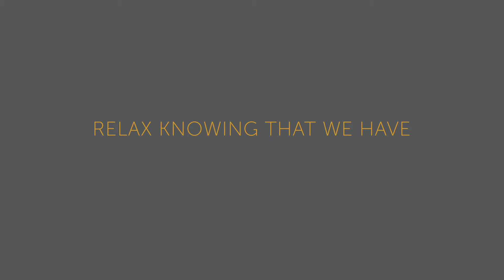Courtyard by Marriott Siliguri Commitment to clean Initiative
Your stay is planned and organised perfectly, with all the standard sanitisation measures in place so allow us to take you on a virtual journey of the detailed processes laid down by Marriott’s Commitment to clean Initiative.